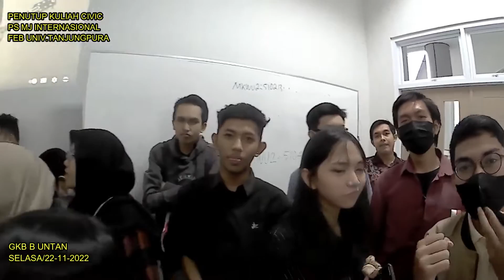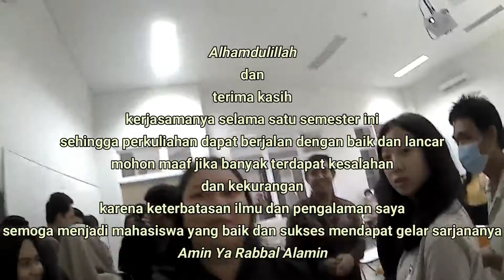PENUTUPAN KULIAH CIVIC MJ INT FEB